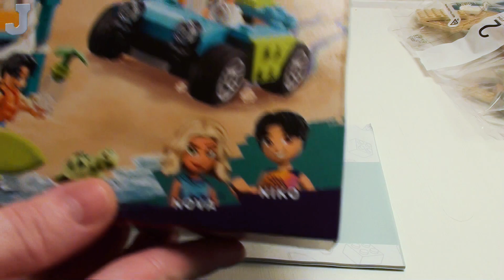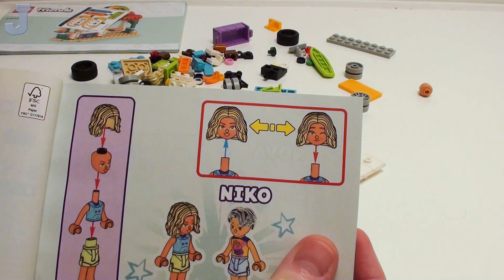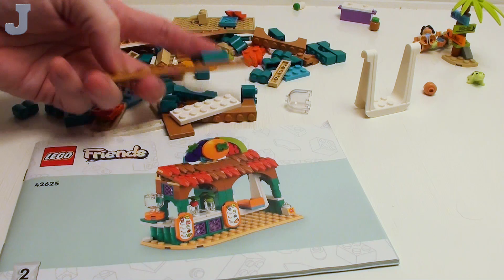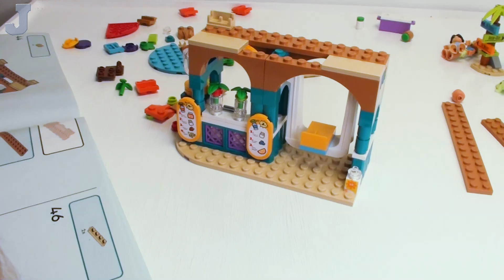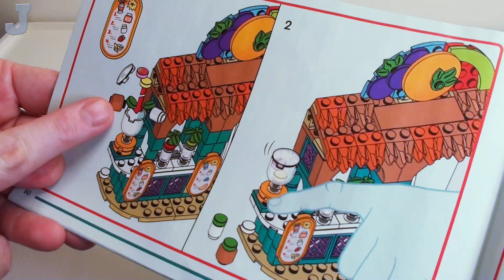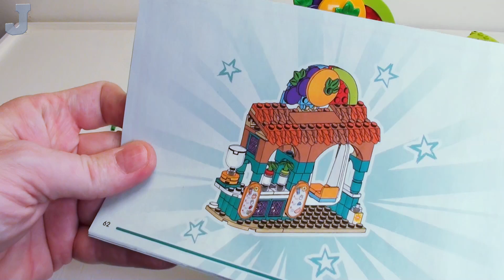LEGO Friends 2024 Beach Smoothie Stand 42625 Complete Build & Review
Let's build and explore the Beach Smoothie Stand by LEGO Friends 42625.
This building set contains 213 bricks of various sizes, shapes, and colors including Niko and Nova mini dolls. Accessories, palm tree with signs, ATV, and Smoothie Stand can be constructed with the bricks provided. Parts are divided into two groups for easy build. Two printed building guides are included but a Brick Separator is not provided with this set. It is possible up to two people can construct this model at the same time. The Beach Smoothie Stand retails for $19.99 USD and available June 1, 2024.

📢 This building set was provided by the LEGO Group for early review. All opinions expressed in this video are of my own words even the crude commentary.

👉Index:
00:00 Build Preview
01:97 Bag 1 - Niko & Nova
06:20 Bag 1 - Island
09:37 Bag 1 - ATV
15:48 Bag 2 - Smootie Stand Walls
28:52 Bag 2 - Roof
33:22 Setting Up
38:09 Tour
43:00 Review & Opinions

ℹ️ All my content is safe for work and is free of offensive language and explicit content to ensure other AFOLs share my content with their families and friends. Most of my videos are intended for older LEGO builders in general and are not recommended for viewers under the age of 16 due to use of small LEGO bricks and parts.

Visit my Rebrickable profile for free and premium building guides with parts list . If you don't see a building guide, feel free to request a model.